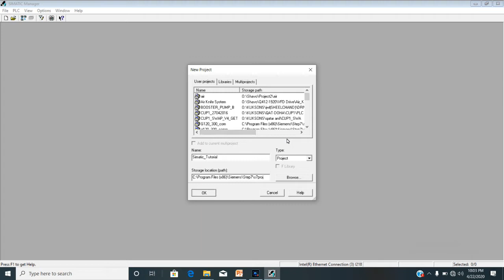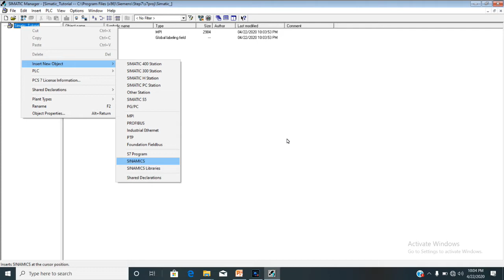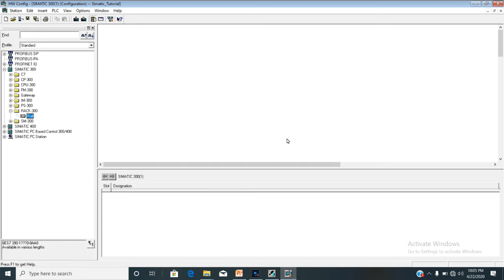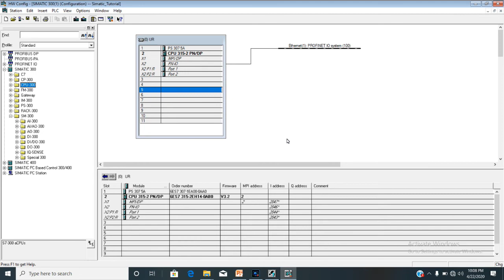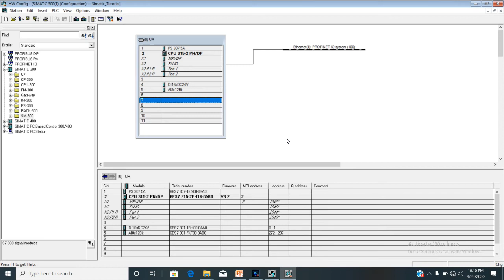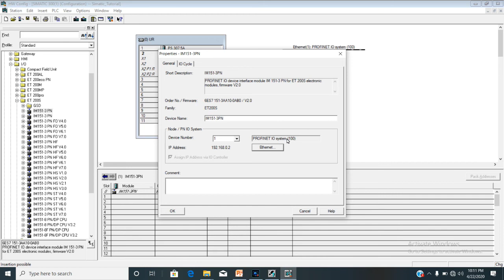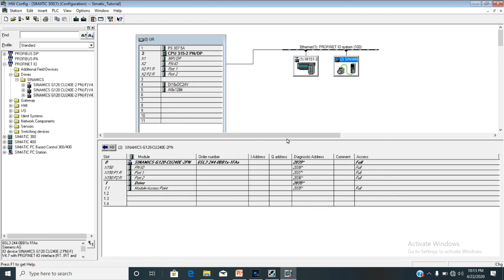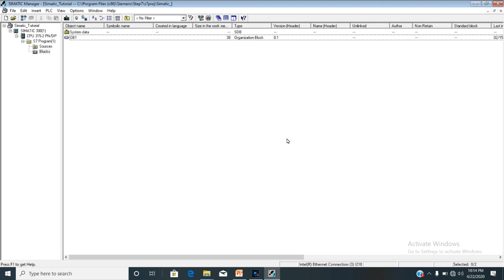01 Simatic Manager Tutorial (Hindi) | Create a new project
This tutorial series will teach you Simatic manager from basic level in Hindi.

In this tutorial we are going to learn about how to create a new project and how configure hardware.